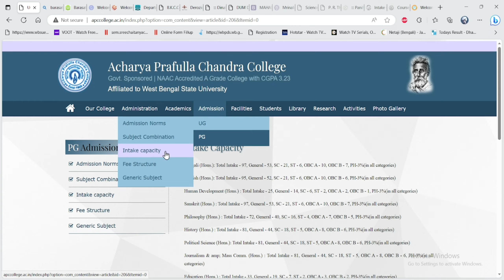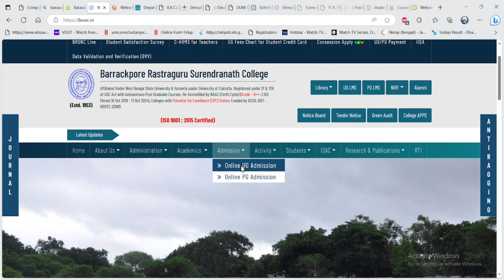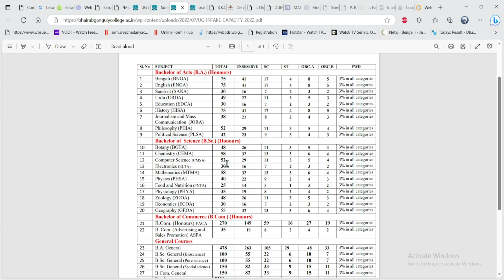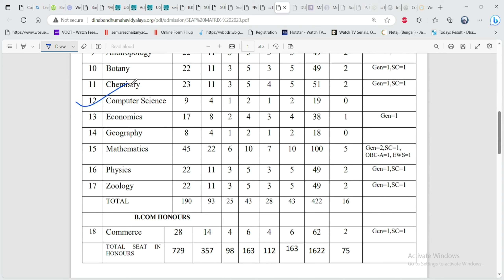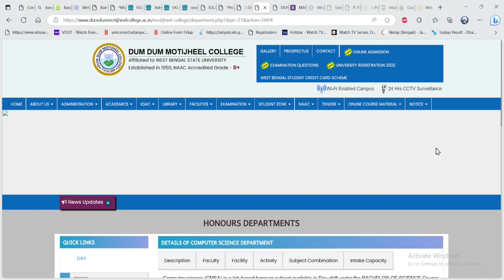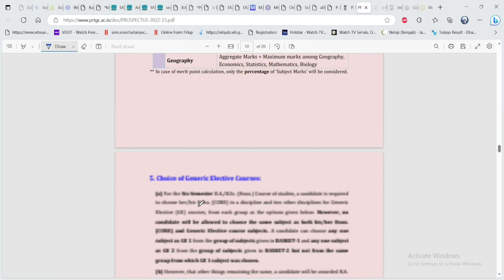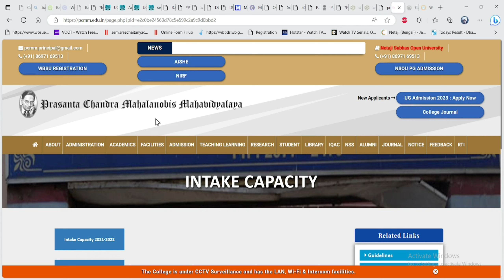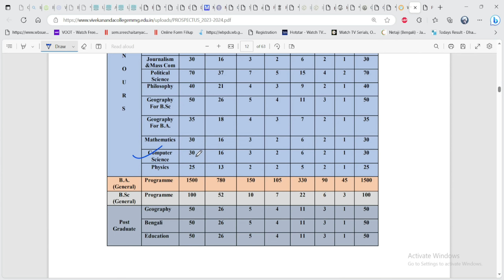B.Sc (Honours) COMPUTER SCIENCE List of Affiliated Colleges of West Bengal State University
List of Affiliated Colleges
B.Sc (Honours) COMPUTER SCIENCE
কোন কোন কলেজ থেকে তোমরা কম্পিউটার সাইন্স নিয়ে গ্রাজুয়েশন করতে পারবে
Intake Capacity

UG ADMISSION 2023(4 years/8 semesters)
PROSPECTUS   2023-24
SUBJECTS OFFERED, INTAKE CAPACITY, SUBJECT COMBINATION, ADMISSION FEE
West Bengal college admission 2023 college admission form fillup starting date ug admission 2023

ধাপে ধাপে কলেজ ভর্তি কলেজ ভর্তি প্রক্রিয়া

Covered Topics:
burdwan university
4 years hons degree west bengal